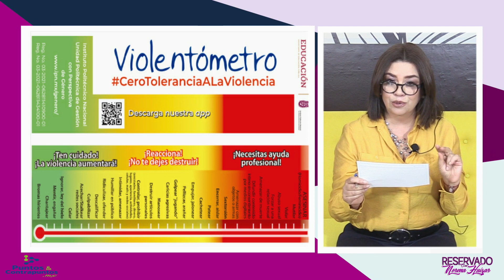El Violentómetro | Videocolumna Reservado Para...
El Violentómetro | Videocolumna ReservadoPara... con Norma Huizar.